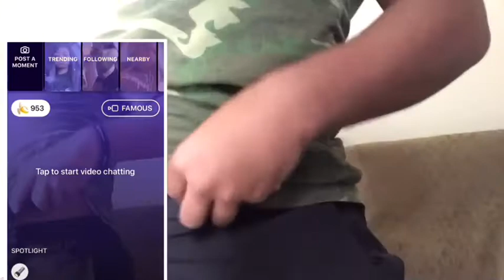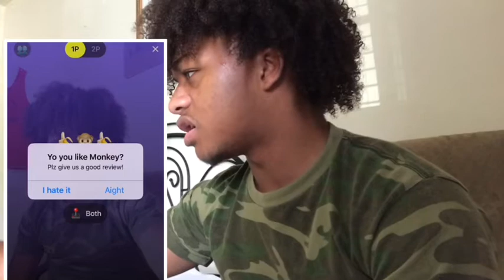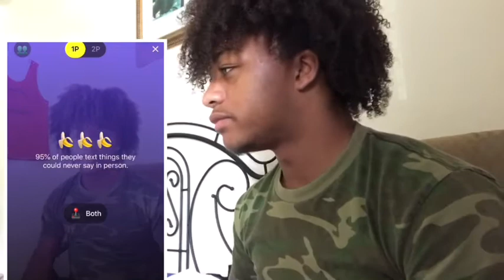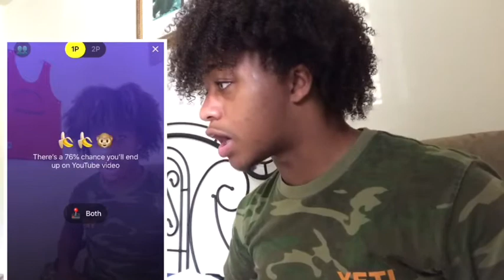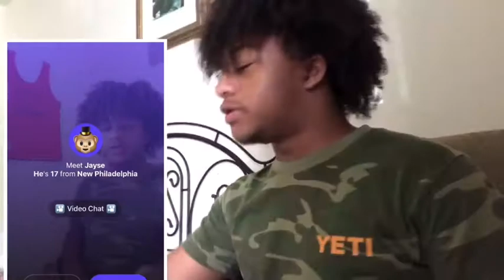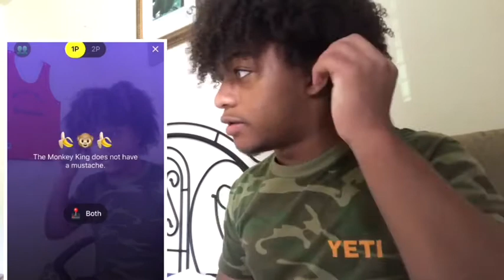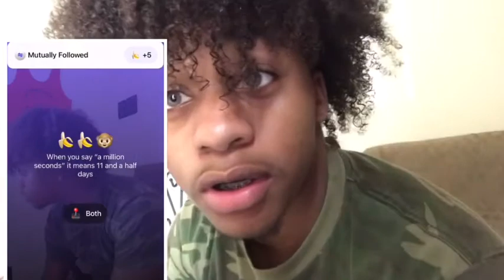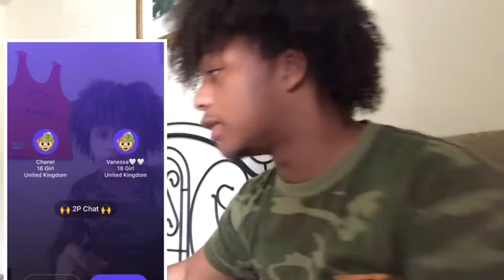I Have A "Boner" PRANK! On Monkey App🙊🍆